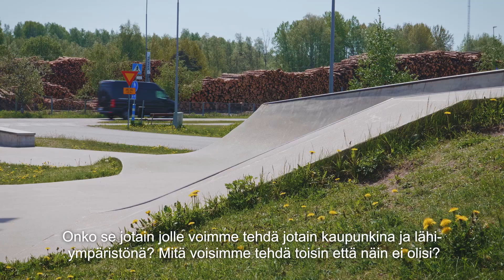Kaupunginjohtajan vlogi, kesä 2023